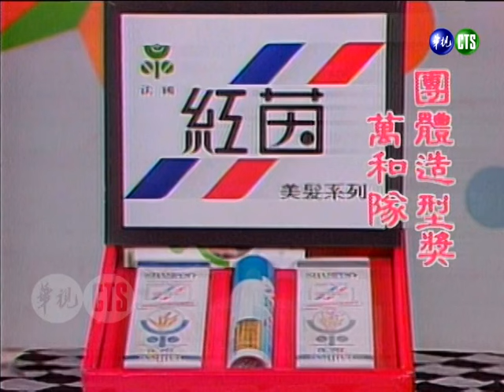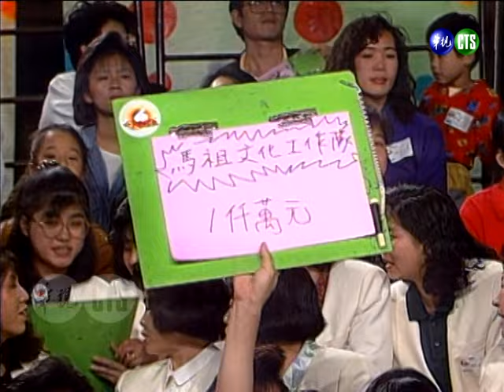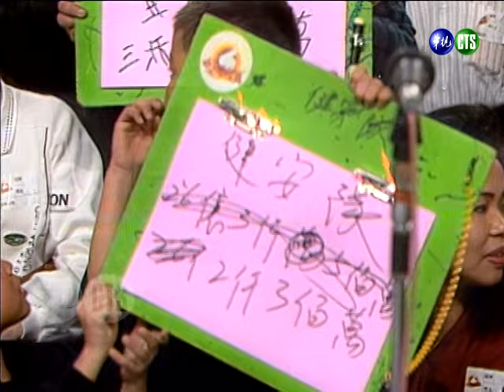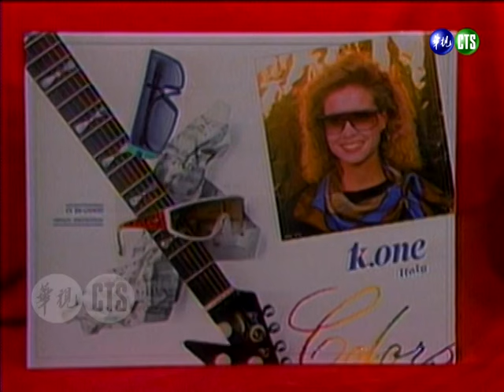【好彩頭】穿皮衣的「莊稼漢」？鄭浩南故意輸？吳家麗廣東腔數字拳 卜學亮實在贏不了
民國79年4月25日（1990）播出第195集，特別來賓：鄭浩南、吳家麗。

00:05 主持人登場
07:34 海底撈月
08:59 來賓登場：鄭浩南、吳家麗
10:09 卜學亮 vs 吳家麗（數字拳）
10:44 曹蘭 vs 鄭浩南（男女配拳）
11:28 估價遊戲（得意獎杯）
14:30 蠢龍踢館（劉殿潤）
17:22 估價遊戲（便利針線包）
20:41 龜兔賽跑
23:16 花拳綉腿

想跟劉德華拍激情戲？姚煒自認三人中身材最好：邱淑貞該大的地方太大了【笑星撞地球】同甘不共苦｜姚煒、吳家麗、邱淑貞
「我不做大哥很久了」變賴帳金句？影帝狄龍很慚愧？嘆沒把許志安國語教好【笑星撞地球】人物專訪
【第27屆金馬獎】張學友得獎後被緊急召喚回台上？慌張表情全都錄！宣布最佳女配角 林青霞緊握張曼玉！張小燕調侃：都要把人家手捏碎了／頒獎人：張世、李淑楨